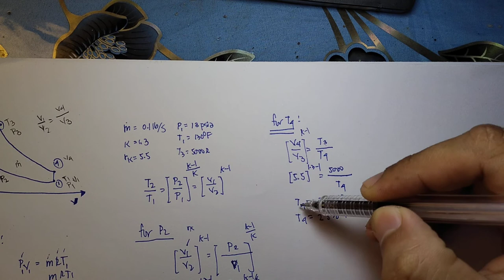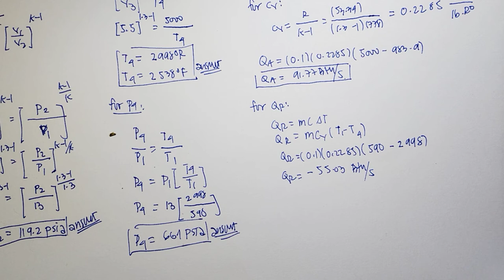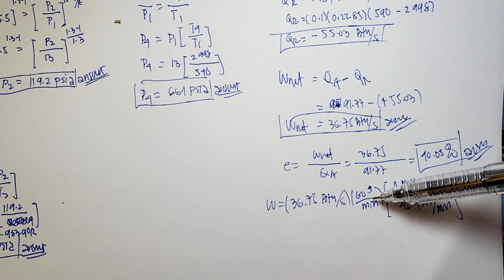Combustion Engineering | 01B Otto Cycle Examples